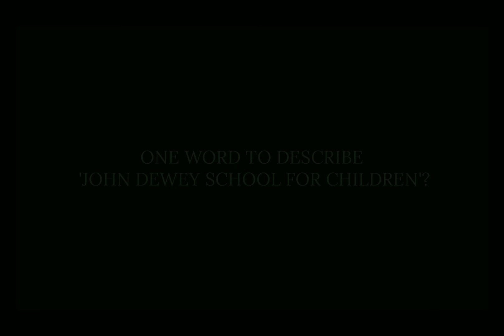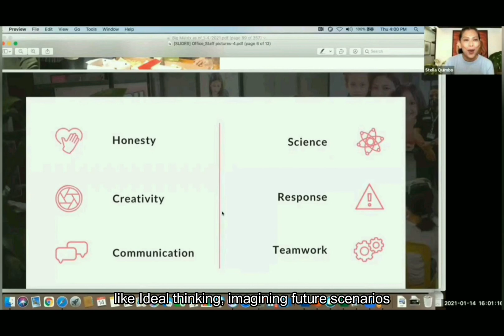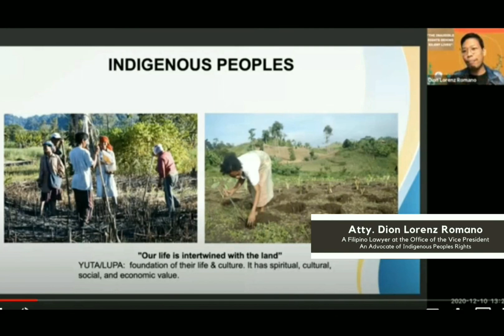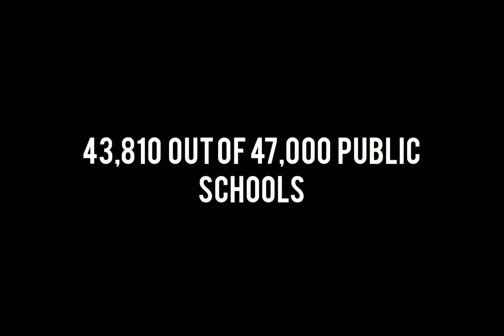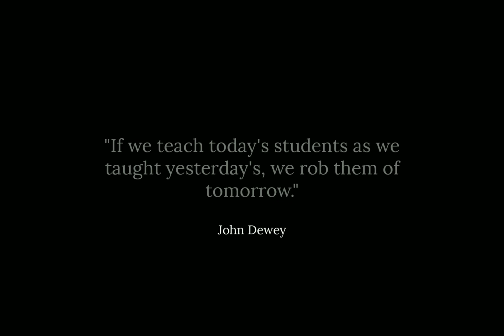Human Rights and Sustainability Education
This film is about sharing the JDSC HS students’ experiences and knowledge about Human Rights and Sustainability Education. One of the highlights of the film is the students’ interview of Dean Tony La Viña wherein he emphasized the need to protect our right for a healthy and sustainable environment  and reiterated the need to mainstream sustainability education in the curriculum of ALL schools.